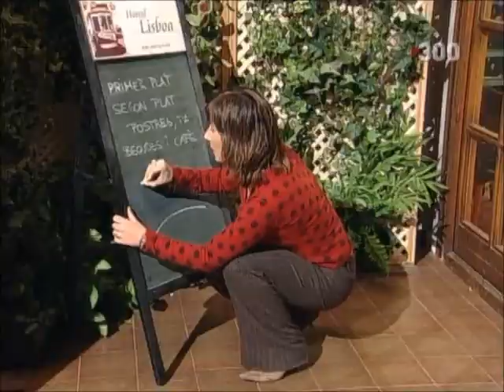L'un per l'altre 2x01 part 1 - Sense pèls a la llengua